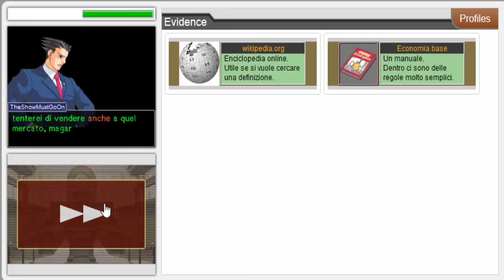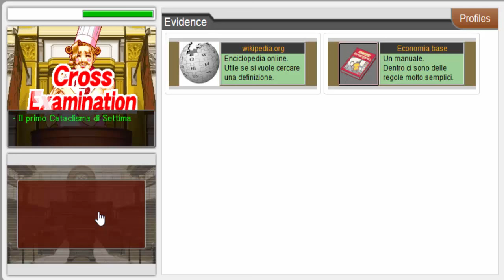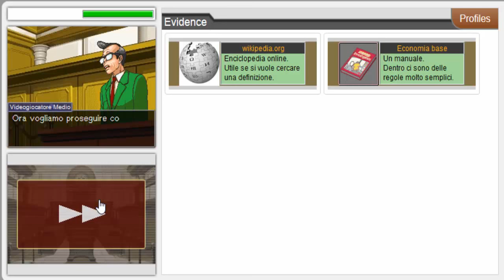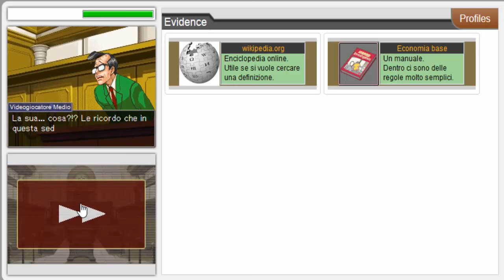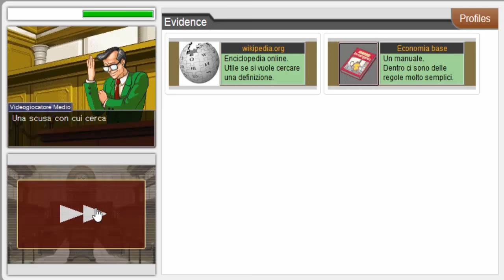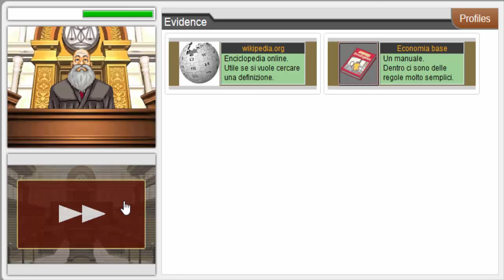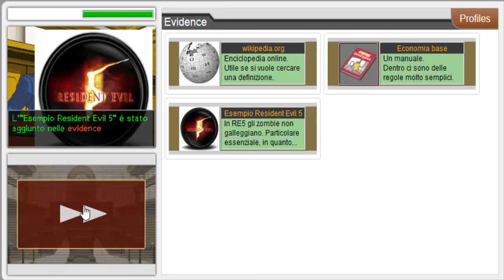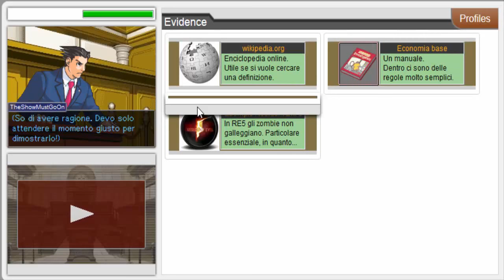Doc's Attorney: Paoc and Croixations - Parte 2